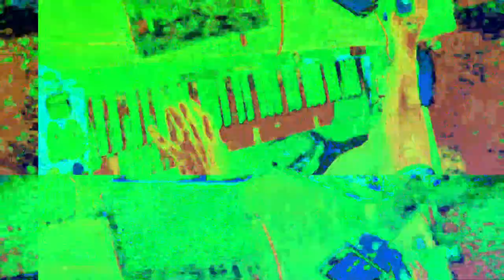[EPILEPSY WARNING] Movie 23 05 29 15h11m36s *Photosensitivity Warning*